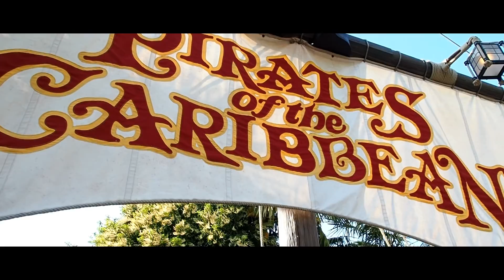¿CÓMO ES DISNEYLAND PARIS? ATRACCIONES Y PRINCESAS VACACIONES DISNEY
⭐⭐ TE enseñamos ¿CÓMO es Dineyland Paris? Un parque de atracciones y princesas. Un viaje Disney en español REVIEW .
Fuimos de vacaciones a los dos parques Disney y descubrimos sus atracciones y espectáculos. Te ofrecemos todos los consejos, novedades y tips para disney. Cámara en ruta quiere ser tu guía mágico en Disney.

✈✈ TODO lo que necesitas saber para planificar tu viaje a Disneyland Paris ✓ Los mejores atracciones Disney ✓ Entradas Disney ✓ Hoteles Disney ✓ Resurantes Disney ✓ tips y consejos... y muchos secretos mágicos más en comentarios o en el Blog.

Agradecer a PAC la venta de las entradas a Disneyland Paris por su magnifica gestión.

Cámara en Ruta no cobre ninguna comisión ni ninguna empresa ha influenciado en los consejos que damos a nuestros seguidores.

TU CANAL DE VIAJES AQUÍ EN ESTE ENLACE

🔹 Twitter.com/camenruta
🔸 Facebook.com/camaraenruta/
🔹 Instagram.com/camaraenruta/